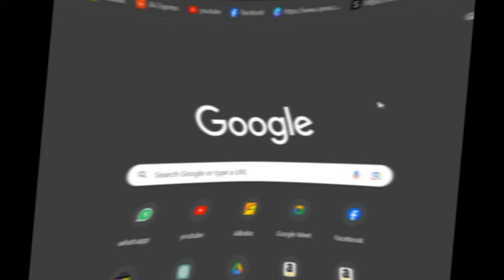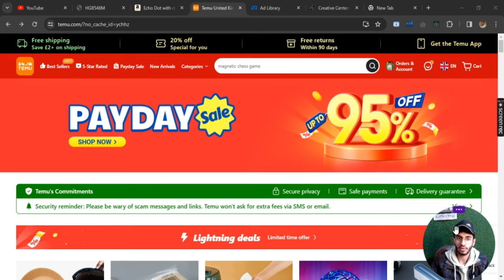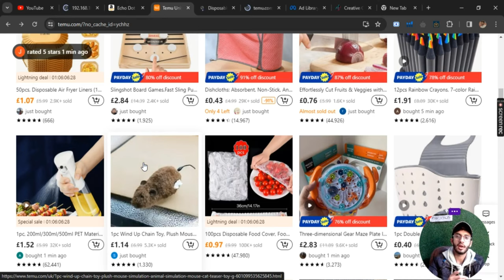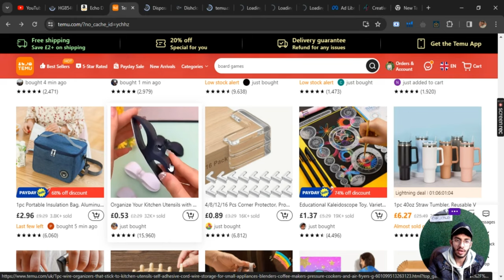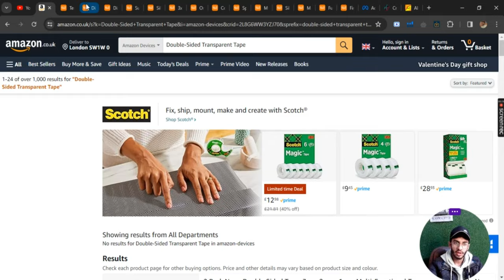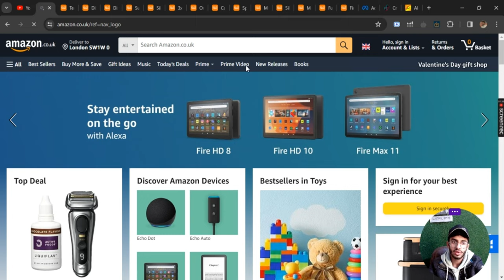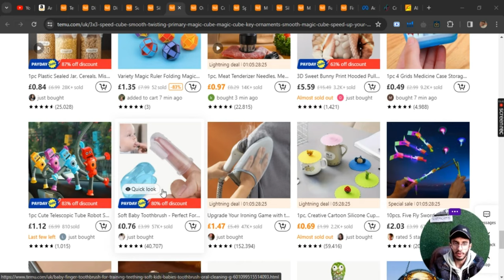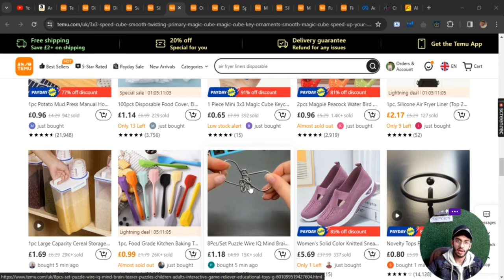How to Compete Sellers In TikTok Shop || Product Hunting Techniques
Join Community to get in touch:
-Facebook Community:

In This video you will learn:
~How to hunt a winning product?
~How to hunt product for TikTok Shop?
~How to compete chinese seller in TikTok Shop?
~How to final a product?
~How can you start White Label?
~How to do Dropshipping?